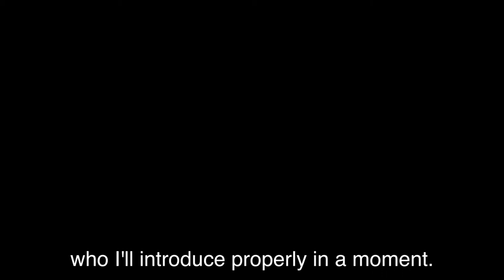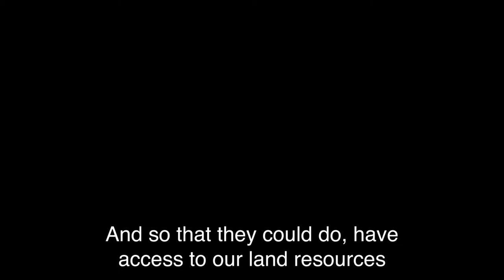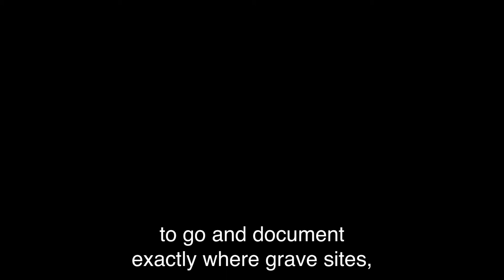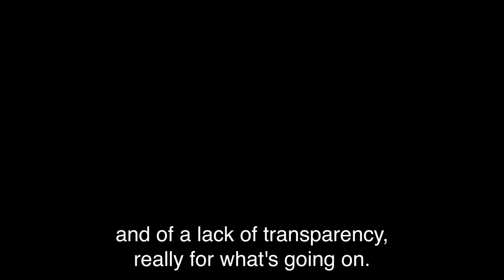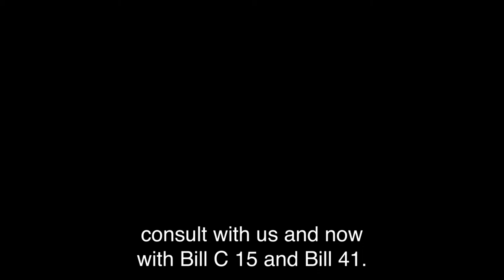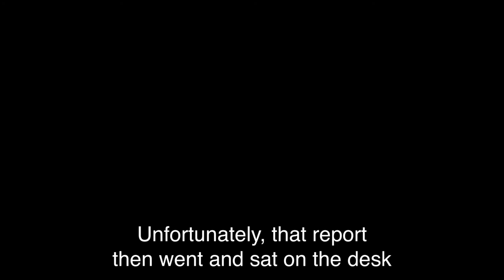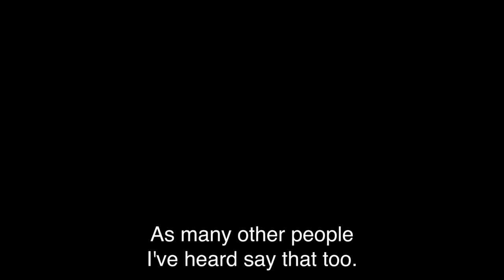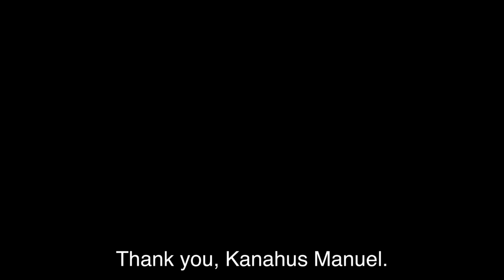Canada’s Pipeline: The Silent War of a Petrol-Police State [ASL Version]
This event is being organized as part of Social Justice Week 2021 at X University

(ASL interpretation provided by Toronto Sign Language Interpreters)

Why does Canada own the Transmountain pipeline and where are the pressure points of divestment?

This podcast episode examines the economic risks posed by the Trans Mountain Expansion Project — the pipeline that crosses 518 km of Secwepemc territory in the south-central interior of British Columbia (BC). The featured guests are experts in the fields of law, economics, and Indigenous governance to analyze the economics behind the pipeline. We ask: in what ways did Trudaeu hope to “de-risk” the pipeline by buying it in 2018? Where does the criminalization of Indigenous peoples fall into this strategy? What are the economics of colonialism in Canada today?

This podcast builds on themes and analysis in the Yellowhead Institute Red Paper, Cash Back. Picking up from Land Back, the first Red Paper by Yellowhead about the project of land reclamation, Cash Back looks at how the dispossession of Indigenous lands nearly destroyed Indigenous economic livelihoods. Cash Back is about restitution from the perspective of stolen wealth. Learn more about Cash Back here: cashback.yellowheadinstitute.org/

Yellowhead Institute is an Indigenous-led research centre based in the Faculty of Arts at X University.

CREDITS
Guests:
Chief Judy Wilson, Neskonlith First Nation
Kanahus Manuel, Secwepemc and Ktunaxa
Matt Remle, Wakinyan Waanatan (Hunkpapa Lakota)
Eugene Kung

Hosted by Shiri Pasternak

Produced by Kanahus Manuel, Shiri Pasternak and Yumi Numata
Edited by Humble Man Recording

Matt Remle co-founded this organization: mazaskatalks.org/